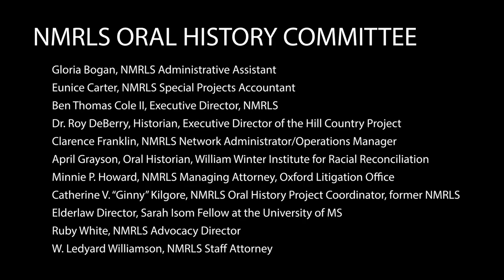Conference Presentation by John Brittain, former NMRLS Attorney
NMRLS Oral History Project recording of the presentation by John Brittain at the 50th Anniversary Conference of NMRLS